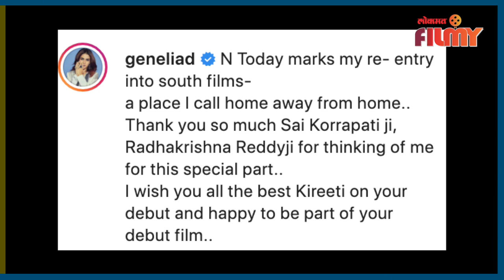Genelia D'Souza comeback in South Movie : १० वर्षांनंतर जिनीलिया घरवापसी | Lokmat Filmy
बॉलिवूड अभिनेत्री जिनिलिया देशमुख ही लोकप्रिय अभिनेत्रींपैकी एक आहे. जिनिलीयाला महाराष्ट्रात जिनिलीया वहिनी म्हणून ओळखलं जातं. जिनीलियाने आजवर बॉलिवूडसह साऊथ इंडस्ट्रीमध्येही काम केलयं. जिनीलियाचा खूप मोठा चाहतावर्ग आहे. आता जिनीलियाच्या तेलगू प्रेक्षकांसाठी एक आनंदाची बातमी आता. जिनीलिया तब्बल दहा वर्षांनंतर घरवापसी करतेय. तब्बल दहा वर्षांनंतर ती साऊथ इंडस्ट्रीत पुन्हा एंट्री करणार आहे. याची माहिती जिनीलियाने स्वतः इन्स्टाग्रामवर एक पोस्ट शेअर करत दिलीये. जिनीलियाने तिचे काही सुंदर फोटोज इन्स्टाग्रामवर शेअर केलेत. या फोटोंच्या कॅप्शनमध्ये तिने, “आज माझा दाक्षिणात्य चित्रपटांमध्ये रिएन्ट्री झालीये. एक असं ठिकाण जे माझ्या घरापासून लांब होतं. या सिनेमासाठी माझा विचार केल्याबद्दल साई कोररापतीजी आणि राधाकृष्ण रेड्डीजी तुमचे खूप खूप आभार..
किरीतीला तुझ्या पदार्पणासाठी मी तुला शुभेच्छा देतो आणि तुझ्या पदार्पणाच्या चित्रपटाचा भाग बनल्याबद्दल आनंदी आहे.” असं कॅप्शन दिलयं. ही बातमी ऐकून जिनीलियाचे तमिळ फॅन्स चांगलेच खुश झालेत... (Snehal VO)